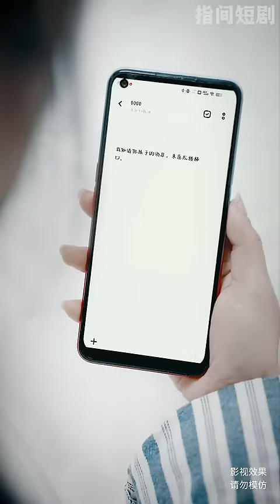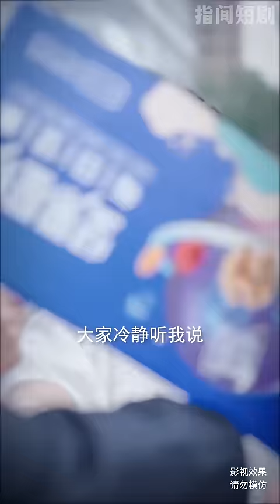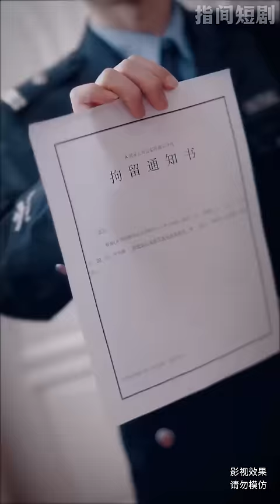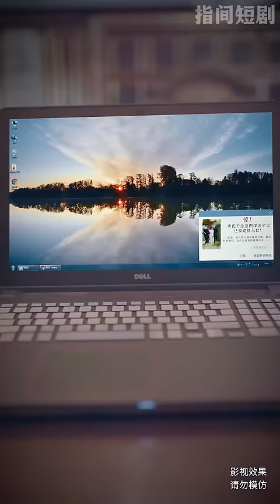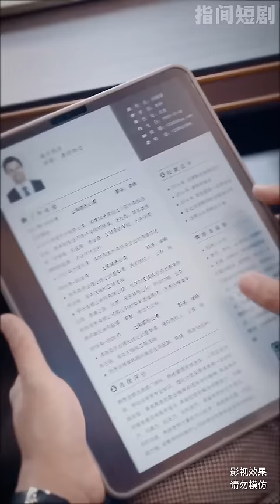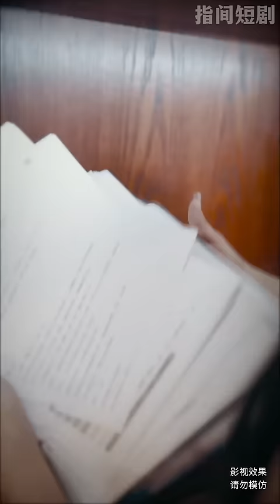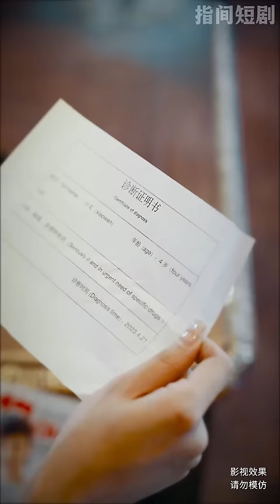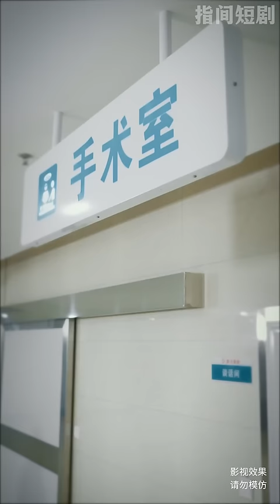【Multi Sub】她愛了他十年只求長相廝守承歡膝下，卻被他親手送進監獄痛不欲生，到頭來得知他的白月光竟是被自己折磨半死的眼前人，心痛萬分猛追妻，可她身患癌症即將離世#甜寵#SweetRevenge